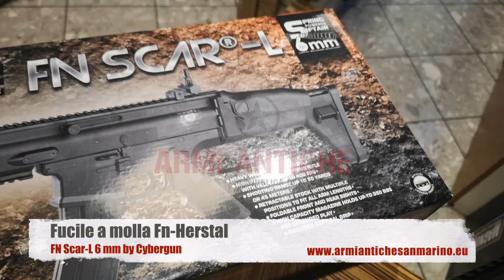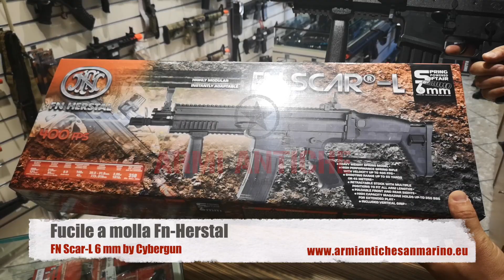Fucile a molla Softair Scar L con loghi ufficiali Fn-Herstal (200706)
Armi Antiche: il miglior shop online per la vendita di armi, accessori e abbigliamento da Softair.

Fucile a molla Scar L
Marca Cybergun
Colore nero

Caratteristiche:
Spara pallini da 6 mm SOFTAIR
Distanza di tiro 30/35 metri
Materiale ABS rinforzato
Vertical grip tattico
Caricatore da 50 colpi.
Calcio folding (richiudibile)
4 slitte weaver per accessori.
Tacche di mira abbattibili.
Molla in acciaio rinforzata

Loghi ufficiali su licenza Fn-Herstal

Dimensioni :
Calcio aperto 80,5 cm
calcio chiuso 71,1 cm
peso:1.560 gr